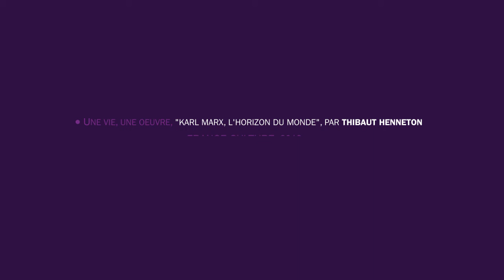Karl Marx par lui-même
En savoir plus 150 ans après la parution du "Capital", voici une confession ludique de Karl Marx. Il aimait à répondre à des questionnaires avec sa famille et ses amis. Voici la restitution de quelques unes de ses réponses de 1865.